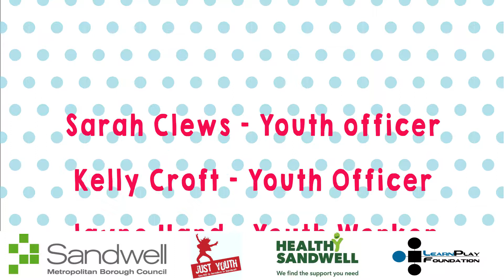Healthy Bodies & Minds Documentary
This video was created to show the journey of the girls within the Girls Group, the group is ran by Sandwell Souncil and they asked us to make a video of the girls going out on activities over the course of a few weeks and getting them to tell us how girls group helped them.